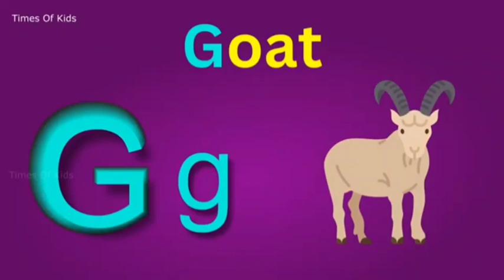ABCD with Spelling alphabet for kids